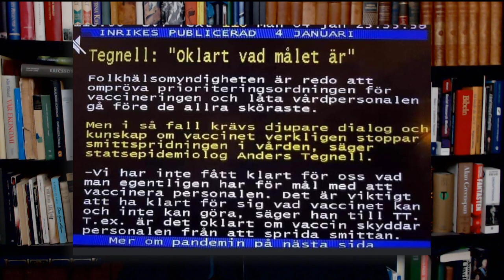Informationskrigets betydelse - Carl Norberg 2021-01-06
Sedan slutet av andra världskriget, har varje amerikanskt politiskt skift i strategi utlösts av en ny teknik som givit upphov till en militär revolution. För det kalla kriget, var det kärnvapen, för Gulfkriget var det informationsteknologin, den här gången, var USA: s startramp till Asien - Mellanöstern ledd av Internet-teknik som har producerat en blandning av cyberrymdens elektroniska krigföring och ideologisk informationskrigföring på det bredare planet.

Den första - äldre - typen av krigföring är uppenbarligen mer begränsad till konventionella militära områden, medan den andra typen av krigföring har osynligt mönster och bildar en annan typ av strider som trotsar alla militära begrepp. År 2013, manipulerad av en ”mystisk” kraft utanför Kina, hade några webbplatser på det kinesiska språket som kontrolleras från utländska huvudstäder skapat antimilitära och antipatriotiska incidenter och så vidare bakåt över den geografiska hegemonin inom regleringsbanken. Men den nya tekniken var inte tillräckligt exklusiv, det allmänna medvetande kom ikapp baserat på kraften av sin bredd och att informationen rör sig horisontellt i en alltför stor omfattning för att kunna kontrolleras. Så det gick åt andra hållet - alltmer till att börja ifrågasätta det officiella budskapet.

Även om man numera inte ser röken av striderna i kulturell och ideologisk kamp, …. eller i cyberkrigföring, så är dessa striders effekter lika destruktiva och chockerande för upplysta politiska, ekonomiska och militära tänkare. Det moderna kriget består nu av mer än 80 % opinionsbildning.

Sovjetunionen brukade ha tusentals kärnstridsspetsar och 4 miljoner soldater, men de var alla ändå bara fragment av en osynlig och allestädes närvarande informations och ideologiskt grundad krigföring - fast i en slags omvänd proportionalitet. Det gör att man ryser av att tänka på att länder som Tunisien, Libyen och Egypten kunde störtas över natten med Twitter i en ålder av sociala medier. Djupa floder flyter tystare.

De nya funktionerna i denna typ av krigföring har visat sig efter underrättelsetjänstkollektivets försök att slå ner på Internetrykten, vilket har orsakat hård kritik från civila krafter. Militära frågor, politik, ekonomi, kultur, fartyg, tangentbord, historia och nutid, har vävts samman till ett nytt slagfält där striderna nu kommer att bli episka. Television och informativ psykologisk krigföring i en ålder av ”centralbankskontrollerad” dollarvaluta var det läge för krigföring som kunde besegra Sovjetunionen. Internet, information och ideologisk krigföring har skapat läget för det krig som kommer att besegra Petrodollarhegemonin och den Djupa Staten. Ögonen på militären kan inte träna på den synliga fienden och deras metallvapen. Eran av Internet kräver helt ny kunskap om individens förståelse för de egna känslogrundande värderingarna såväl som om krig och anti-krig, spelplanen kontrolleras inte längre på samma sätt.

Människan går nu allt snabbare från att ha primärt fysisk målsättning till att bli primärt intellektuellt inriktad!

Stöd oss:
SWISH: 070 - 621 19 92 (mottagare Sofia S)